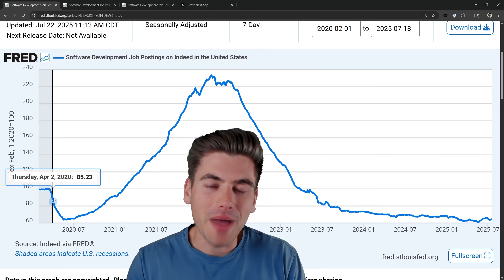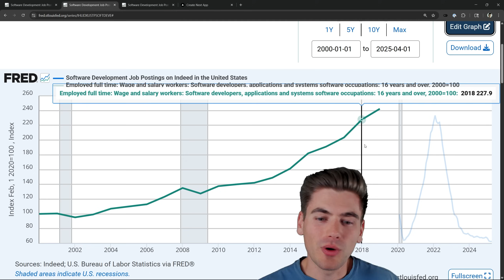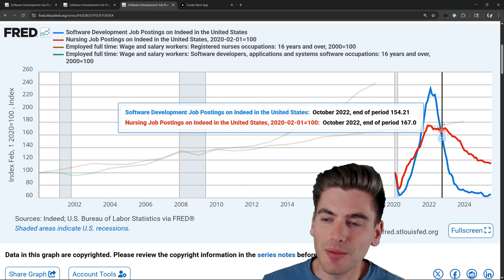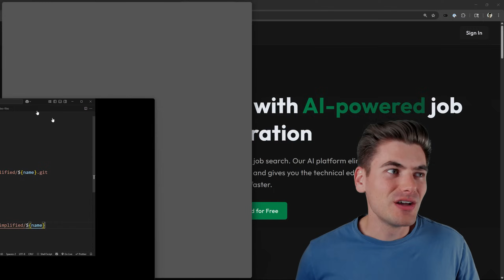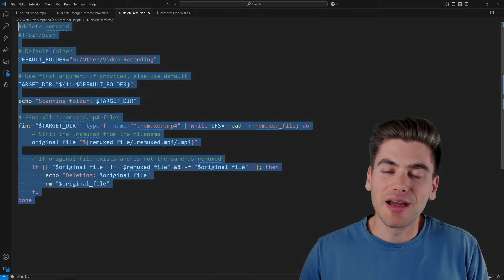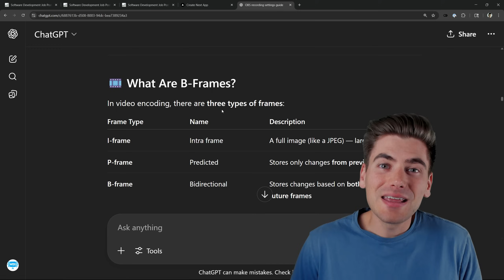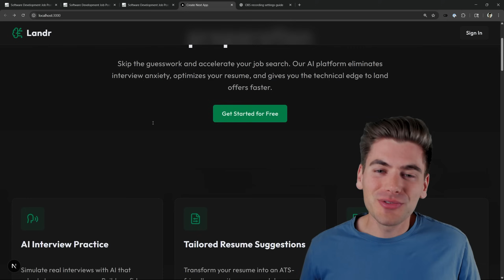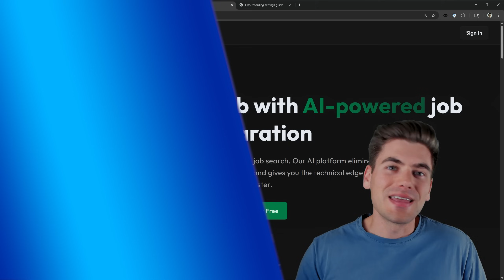Now Is The Best Time To Learn To Code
It may seem like now is the worst time to learn to code with the fear of AI taking your job and overall uncertainty in the market, but that couldn’t be further from the truth. The job market isn’t as bad as most people make it out to be and learning to code is easier than ever now. You also can build apps much quicker than ever before.

⏱️ Timestamps:

00:00 - Introduction
00:35 - The Job Market Isn’t As Bad As You Think
08:30 - The Best Way To Use AI To Build Projects
11:38 - The Best Way To Use AI To Learn
14:41 - How To Ensure AI Will Not Take Your Job